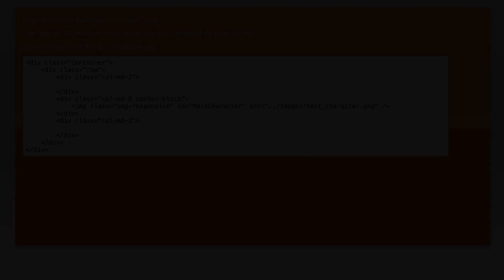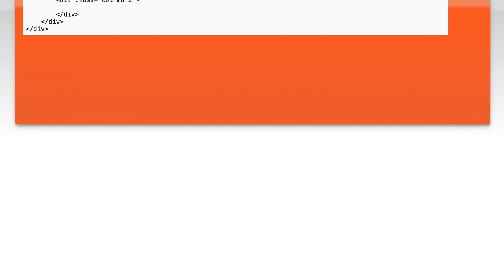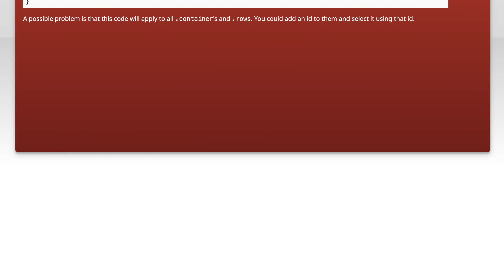Div to stay in the center of page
css: Div to stay in the center of page

Related to: css, twitter-bootstrap